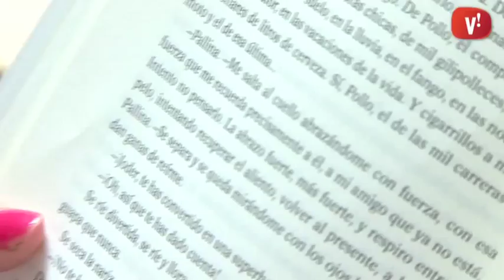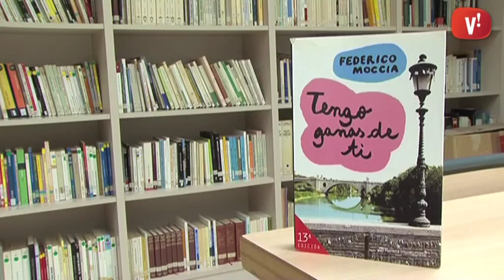Bibliorecomanació ‘Tengo ganas de ti’ de Federico Moccia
L’Alba Guerrero de l’Institut Sales us recomana el llibre  ’Tengo ganas de ti’ de Federico Moccia.